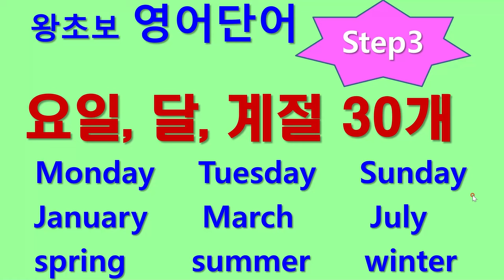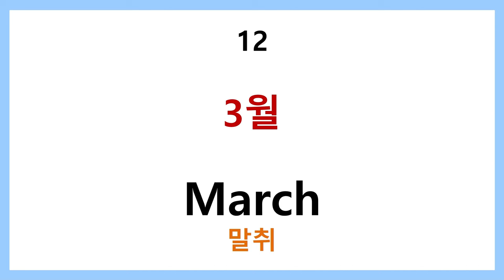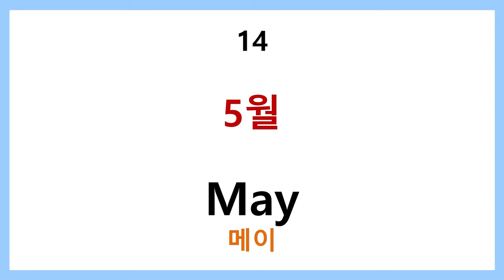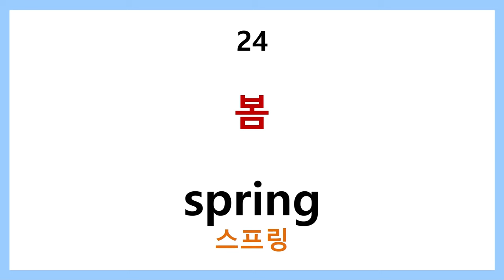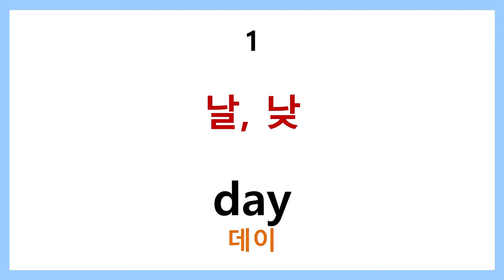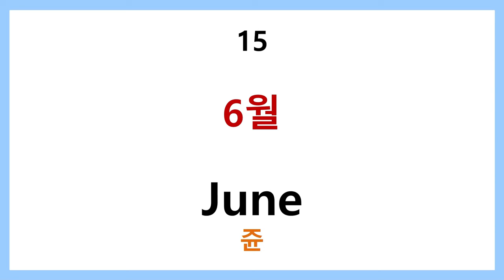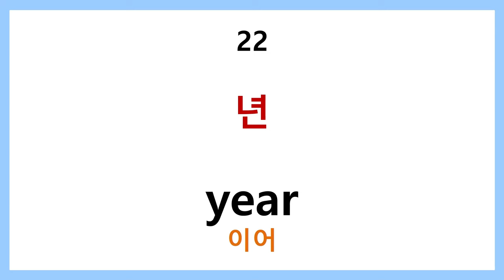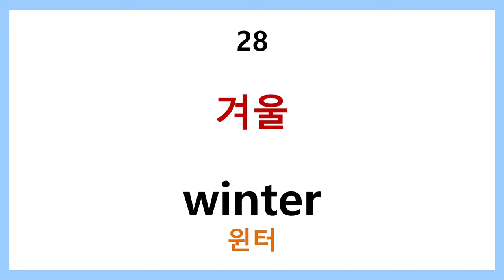왕초보 영어단어 step3 - 요일, 달, 계절 30개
시간의 흐름을 나타내는 단어들인 요일 , 달 , 계절을 업로드 합니다.
영어공부를 한다면 필수적으로 알아 두어야할 단어들입니다.